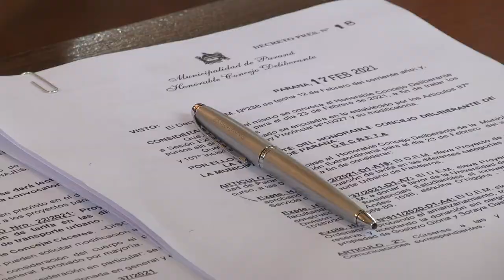Adecuación tarifas transporte urbano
El Concejal David Cáceres informó acerca del proceso de adecuación de tarifas del transporte urbano de pasajeros.